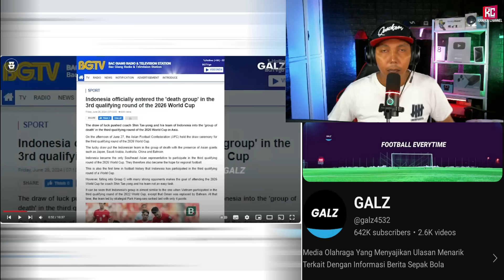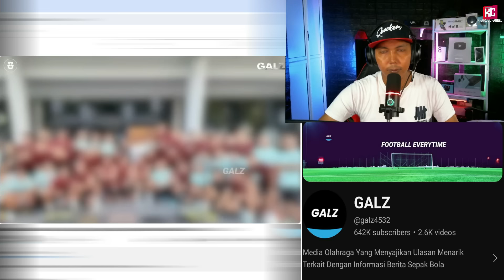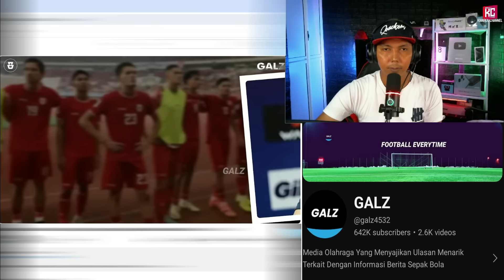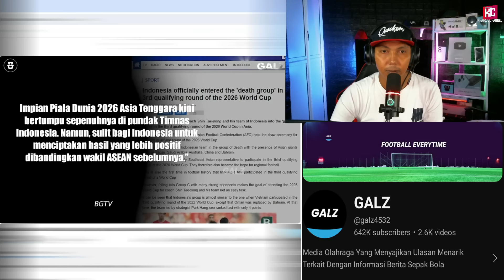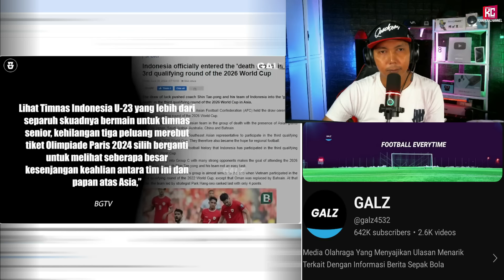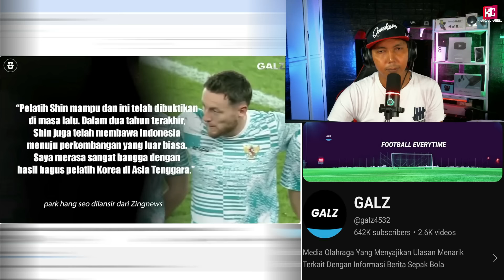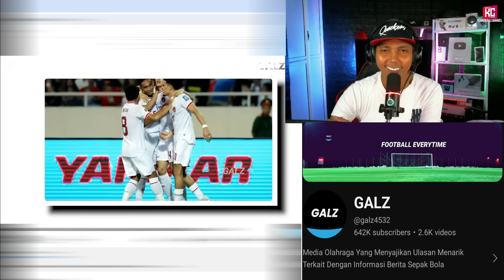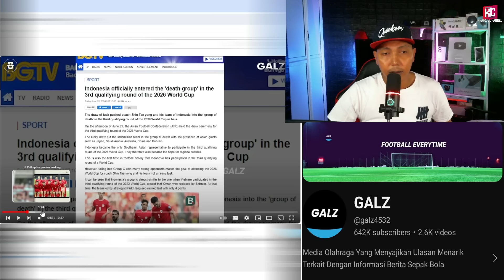Mereka Berbeda Dari Kita Dulu: Park Hang Seo Ingatkan Vietnam Untuk Tak Remehkan Indo di Round 3